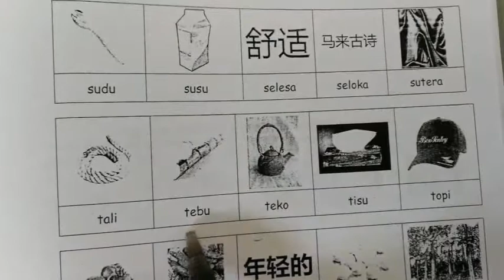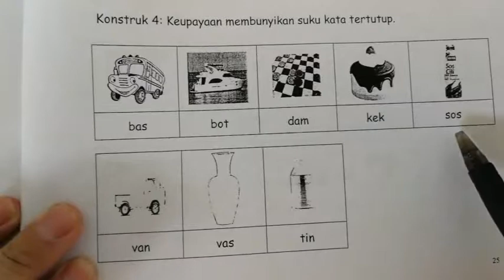suku kata terbuka p25